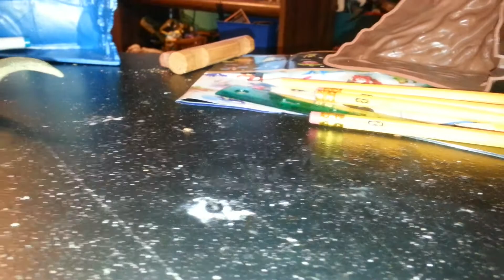Volacie wants ice cream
A parody of family guy
Tell me your thoughts and comments